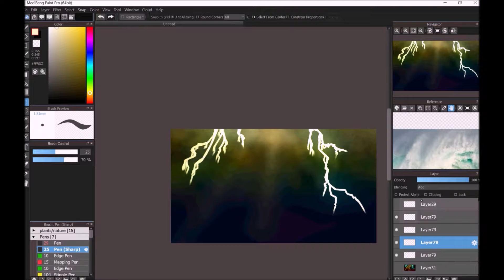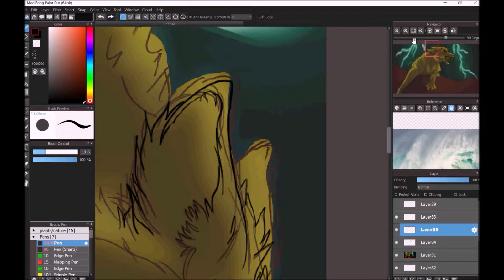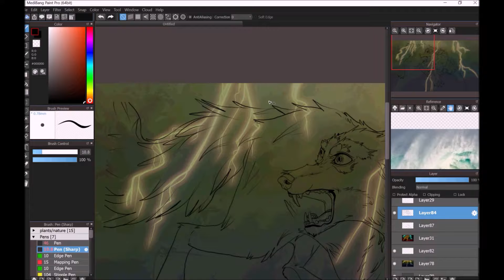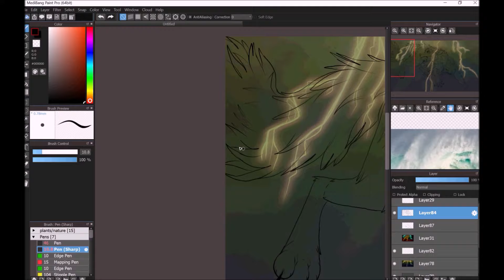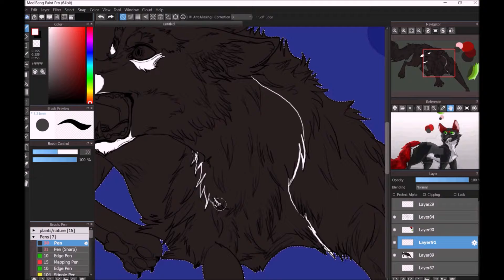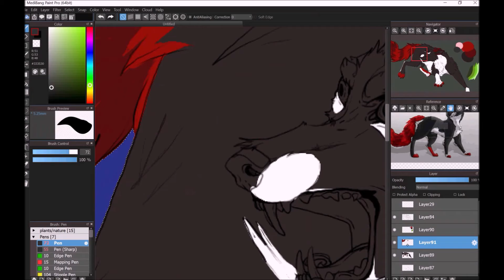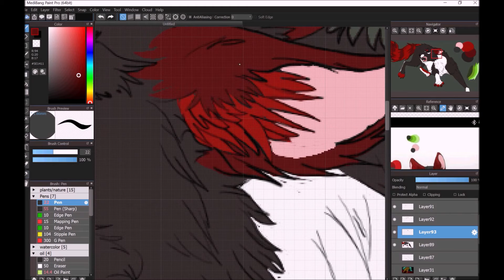Lightning storm spooks [Speedpaint]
Deltaheart's terrified of lightning storms!
Yea I had no idea he was such a baby...

Sorry about my lazy overused music too...
Characters: My OC Deltaheart!!
Programs:
Medibang paint pro
Movie maker
Hypercam 2